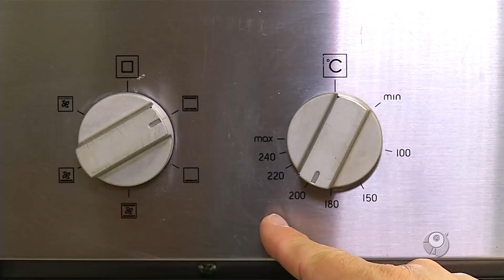TORTA DE ABACAXI INVERTIDO E ARROZ DE FORNO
Ingredientes

Para a torta
1 abacaxi em rodelas
1 colher (sopa) de manteiga sem sal
1/2 xícara (chá) de açúcar refinado
canela a gosto
Massa folhada pronta
Para a calda: 1 colher (sopa) de manteiga, 1 xícara (chá) de açúcar, 1 xícara (chá) de leite.

Para o arroz de forno cremoso

3 xícaras (chá) de arroz cozido
1 lata de milho verde
2 cenouras cortada em cubos
1 tomate picado
presunto ralado a gosto
muçarela ralada a gosto
1 xícara (chá) de leite
3 ovos
1 copo de requeijão cremoso
1 colher sopa) de açafrão
quiabo a gosto para acompanhar
cheiro verde para finalizar

Veja o modo de preparo no vídeo